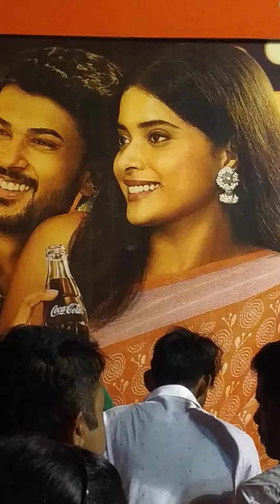Durga Poojan Anusthan Bhubneswar Near Railway Plate Form No 6 Back Side Jai Maa Bhawani Maa Maa Maa